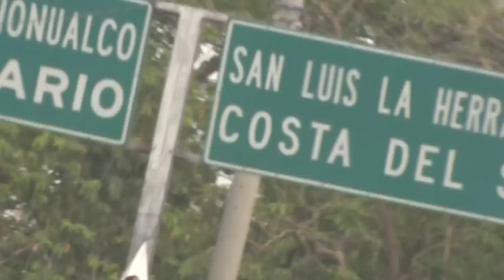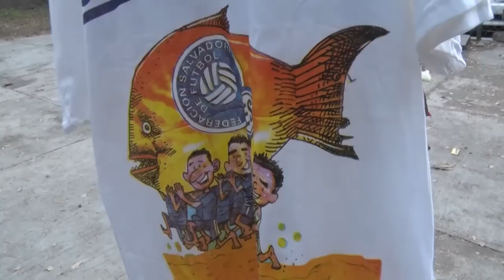El Premundial 2015 de la Selecta Playera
El Salvador fue local por primera vez de un Premundial de Fútbol Playa. 16 países jugaron por dos boletos para el Mundial de la categoría en Portugal este año.

La Selecta Playera llegó invicta a la fase de Cuartos de Final, y en este video especial verás el camino de este grupo de jugadores y su afición.

Imágenes de los juegos propiedad de CONCACAF.
Camarógrafos: Elías Girón y Milton Aparicio